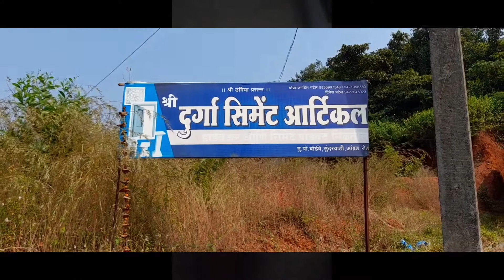सिमेंट खांब, खिडक्या, आणि चौकडी इत्यादी सिमेंट पासून बनविलेल्या वस्तू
सिमेंट खांब, खिडक्या, आणि चौकडी इत्यादी सिमेंट पासून बनविलेल्या वस्तू मिळती. ठिकाण मु. पो. बोर्डवे ता. कणकवली जि. सिंधुदुर्ग.